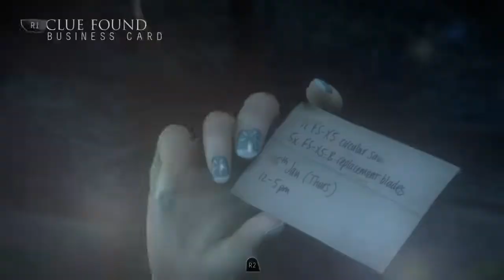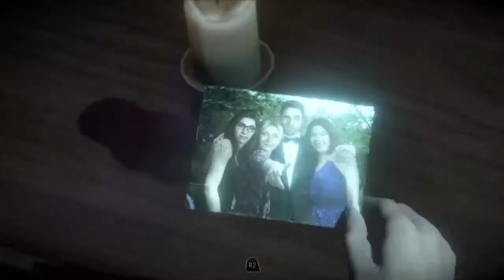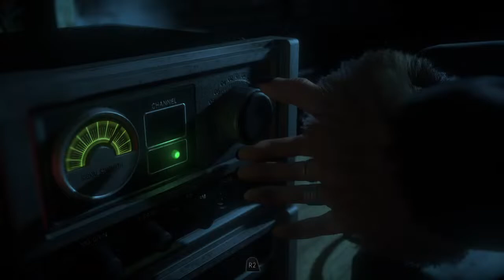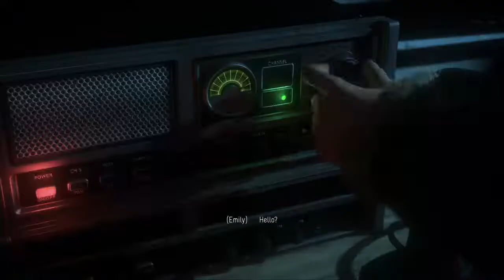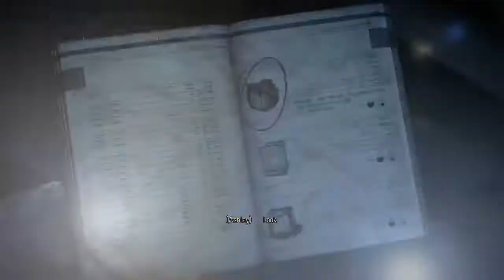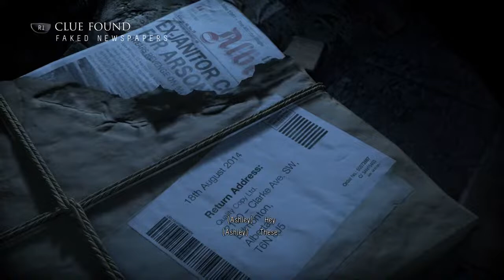THINGS ARE GETTING SPICY🔥🔥🔥🔥🔥!!!!!Until Dawn Gameplay Ep 6!!!Jeffrey N Redd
This a youtube channel that will be filled with great content and even greater laughs. My name is *______* but you guys can call me "Jeffrey" my friends " Shadow & Wavvy" are friends along this road to game and have fun. We like the community that is around us and the games that bring us together "even though we are grown we still have fun". So sit back, relax, and join in on the fun.
Twitch Username-(shades_813)